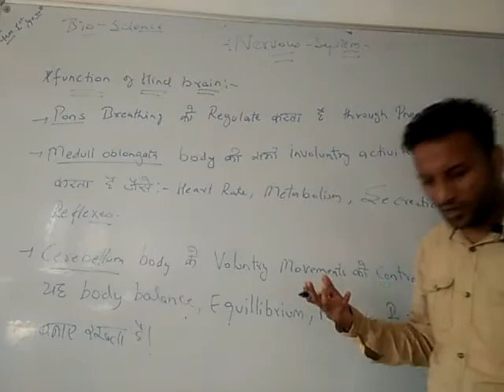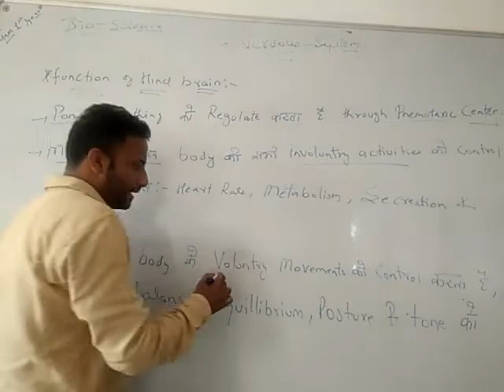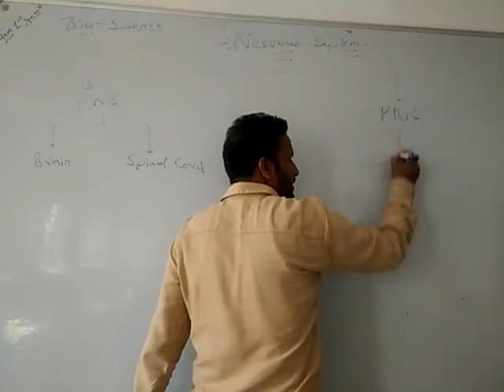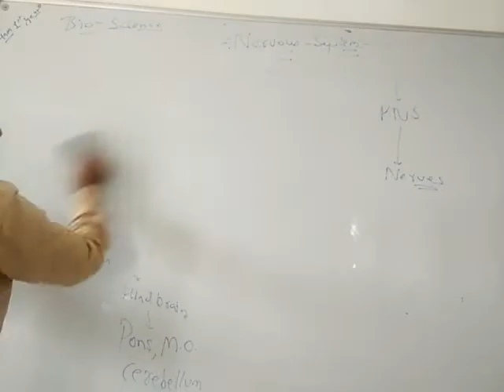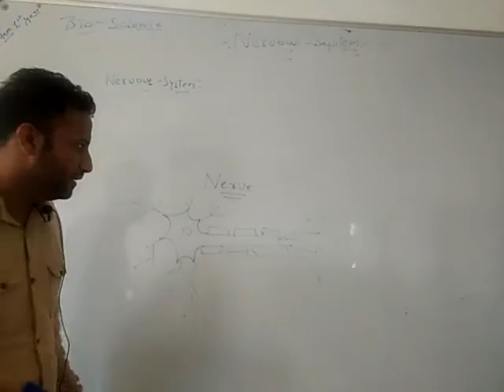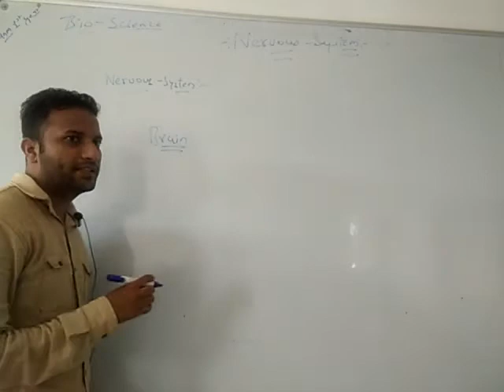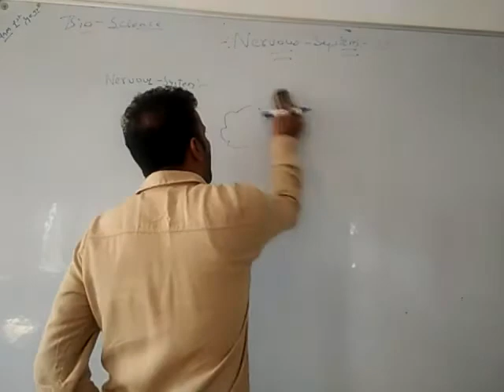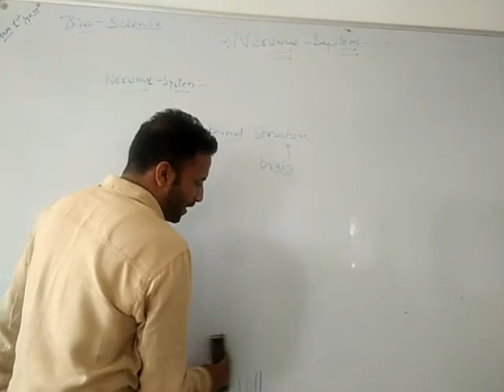Gnm 1st Year (functions of mid brain)